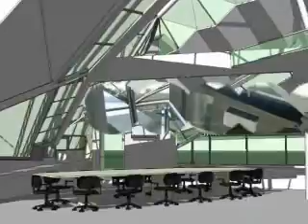Coop Himmelb(l)au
Analisi di un architetto di Nat Russo